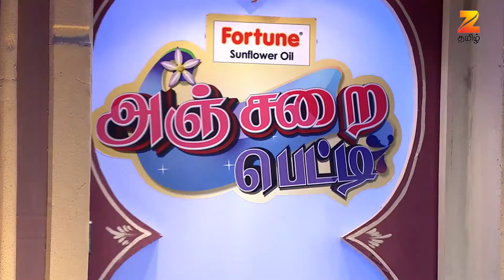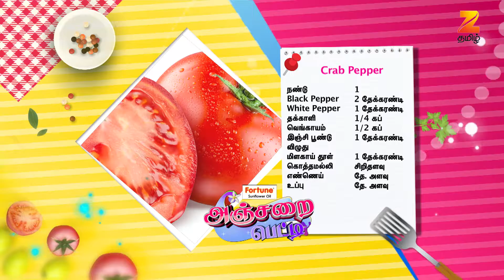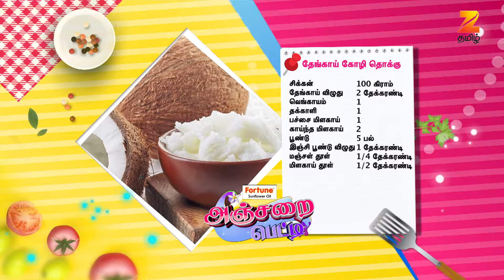Anjarai Petti - Ep.272 - டேஸ்ட்டான பிரெட் பன்னீர் போண்டா ட்ரை பண்ணுங்க! - Full Episode - Zee Tamil